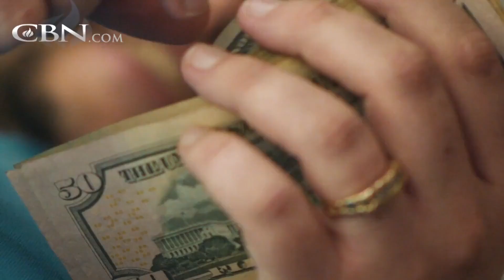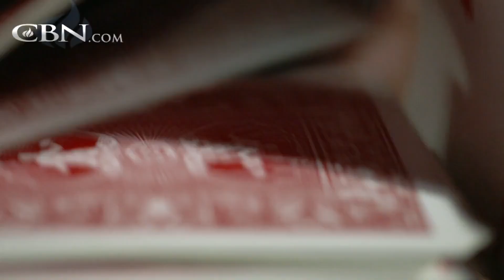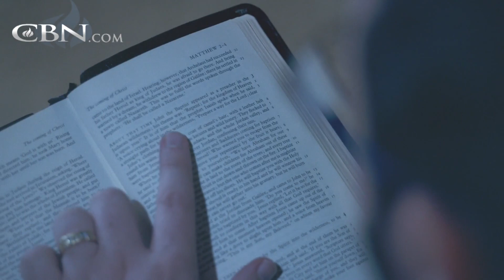Gambling on God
In 10 years, John lost over $500,000 to his gambling addiction. With nowhere else to turn, he took a gamble on God.